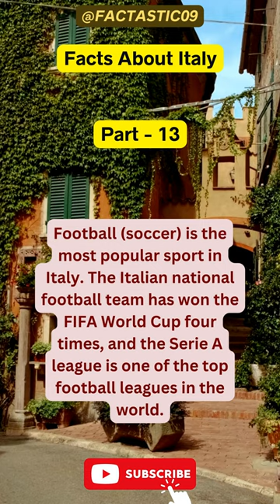Facts about Italy 🤔Comment your thoughts below👇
Prepare to embark on a fascinating journey through the enchanting land of Italy. 🇮🇹 In this captivating series, we delve deep into the heart of Italy's rich history, vibrant culture, and breathtaking landscapes, presenting you with a collection of intriguing and mind-blowing facts about this extraordinary country.

From the iconic landmarks of Rome to the romantic canals of Venice, from the artistic treasures of Florence to the stunning coastal vistas of the Amalfi Coast, we uncover the hidden gems and lesser-known stories that make Italy truly unique. Join us as we explore the birthplace of the Renaissance, the home of mouthwatering cuisine, and a nation steeped in ancient legends and modern marvels.

Our carefully curated content brings you an array of captivating topics, including Italy's renowned architecture, world-class art, and legendary figures that have shaped its illustrious past. Discover the secrets behind the intricate craftsmanship of Michelangelo, the captivating tales of ancient Rome, and the awe-inspiring engineering feats of the Colosseum.

But that's not all! We also unravel the mysteries of Italy's diverse regions, uncovering their distinct traditions, local delicacies, and picturesque landscapes. Experience the serene beauty of Tuscany's rolling hills, the rugged charm of Sicily's ancient ruins, and the splendor of the Italian Alps, each offering its own unique allure.

Whether you're a history buff, a travel enthusiast, or simply curious about the world, our channel provides an immersive and entertaining experience that will leave you yearning to explore Italy firsthand. So, come along on this incredible journey with us as we share the most captivating and mind-boggling facts about Italy that will leave you enchanted and inspired. Grazie mille! 🌟🇮🇹

More such interesting facts:

Italy is located in Southern Europe and shares borders with France, Switzerland, Austria, and Slovenia.
Rome, the capital city of Italy, is often referred to as the "Eternal City" and is home to famous landmarks such as the Colosseum, Vatican City, and the Trevi Fountain.
Italy is renowned for its rich cultural heritage and has the highest number of UNESCO World Heritage sites in the world, including the historic centers of Rome, Florence, and Venice.
Italy is shaped like a boot, with the Italian Peninsula extending into the Mediterranean Sea. It also includes the islands of Sicily and Sardinia.
Italian cuisine is loved worldwide, known for its pizza, pasta, gelato, and espresso. Each region in Italy has its own distinct culinary specialties.
The Vatican City, an independent city-state, is located within Rome and is the smallest country in the world by both area and population. It serves as the spiritual and administrative headquarters of the Roman Catholic Church.
Italy is famous for its fashion industry, with major fashion houses like Gucci, Prada, Versace, and Armani originating from the country.
Italian is the official language of Italy, and it has several regional languages and dialects spoken throughout the country.
Italy has a rich history in the arts and is known as the birthplace of the Renaissance. Artists such as Leonardo da Vinci, Michelangelo, and Botticelli have left a lasting impact on the world of art.
The Leaning Tower of Pisa is one of Italy's most iconic landmarks. It is famous for its unintended tilt and attracts millions of tourists every year.
Italy is home to the largest number of UNESCO Intangible Cultural Heritage elements, including traditional music, festivals, and craftsmanship.
The Italian automotive industry is renowned worldwide. It is home to famous car manufacturers such as Ferrari, Lamborghini, Maserati, and Fiat.
Football (soccer) is the most popular sport in Italy. The Italian national football team has won the FIFA World Cup four times, and the Serie A league is one of the top football leagues in the world.
Italy is blessed with natural beauty, including stunning coastlines, picturesque lakes (such as Lake Como and Lake Garda), and breathtaking landscapes like the Tuscan countryside and the Amalfi Coast.
Italian inventions and discoveries have had a significant impact on various fields. Some notable Italian inventions include the piano, eyeglasses, the thermometer, and the espresso machine

🚨 Attention all FACTLOVERS! 🚨 Don't miss out on the latest facts.